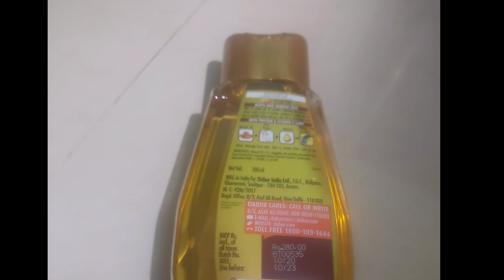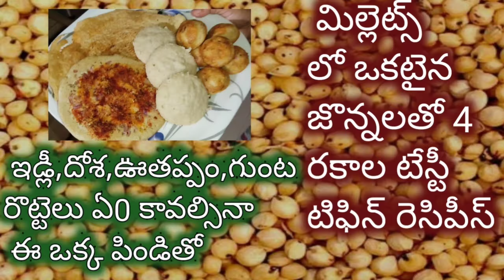How To Cure Dandruff Permanently & Naturally at Home in Te..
Hi Friends 😀

      Video లో చూపించిన 3tips follow అయితే ఎటువంటి ఖరీదైన oils, shampoos వాడనవసరం లేకుండానే జుట్లురాలదు, చుండ్రు శాశ్వతంగా పోతుంది, తెల్లజుట్టు రానేరాదు.